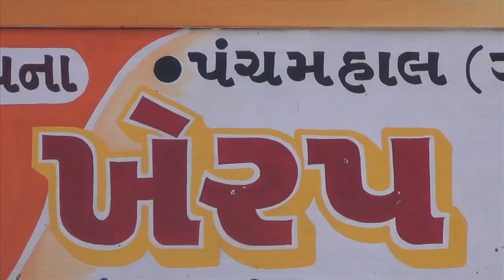Mid-day meal: Insects found in flour and Sukhadi at Anganwadi, Halol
Insects found from the flour and Sukhadi served to children at Anganwdi in Kherav Village, Halol.